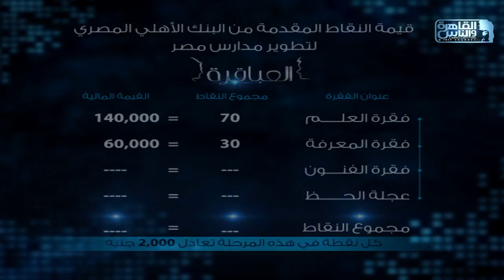العباقرة| الموسم ٧| مدرسة السادات الثانوية بنات ومدرسة الجهاد الخاصة | المعرفة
العباقرة